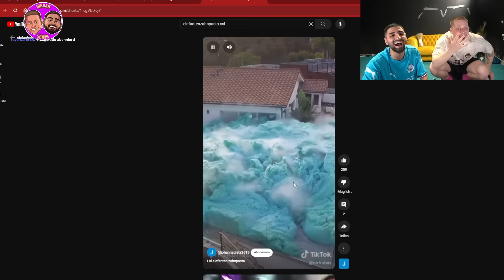Jordan & Semih ELEFANTEN ZAHNPASTA EXPERIMENT